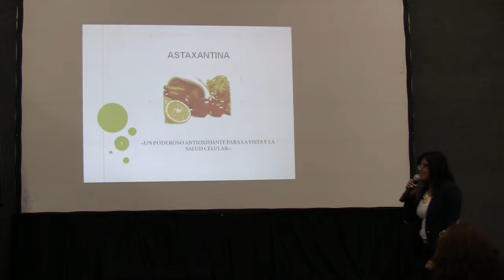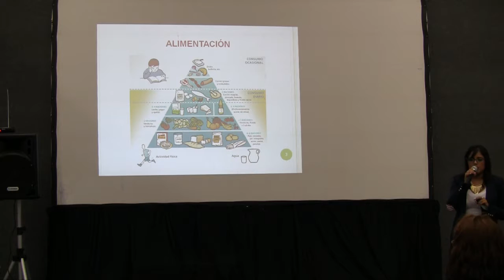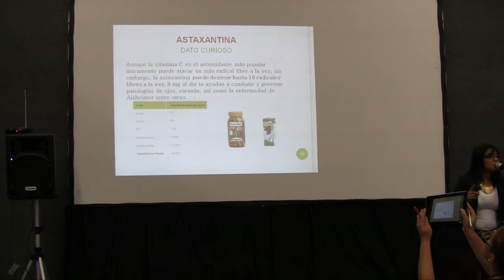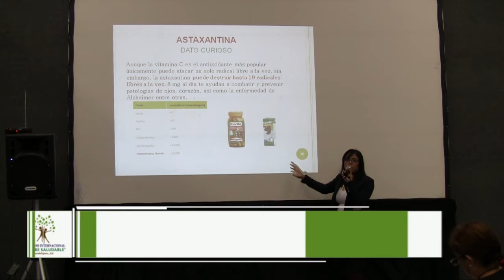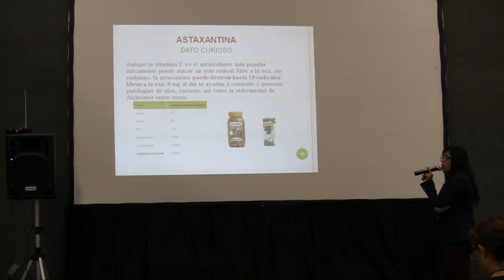VI CONGRESO INTERNACIONAL SIEMPRE SALUDABLE - ASTAXANTINA, PODEROSO ANTIOXIDANTE PARA LA VISTA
Resumen de la conferencia del A.H. DANIELA MONDRAGÓN CERVANTES, impartida en el VI Congreso Internacional Siempre Saludable, Guadalajara Jalisco.